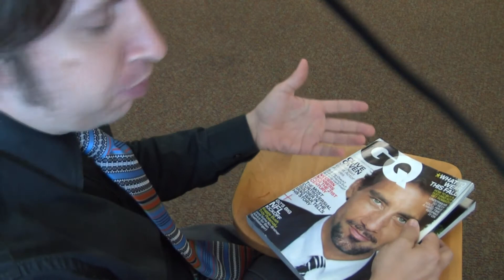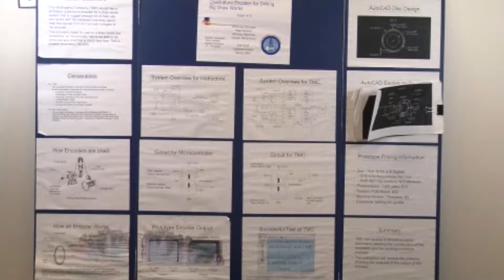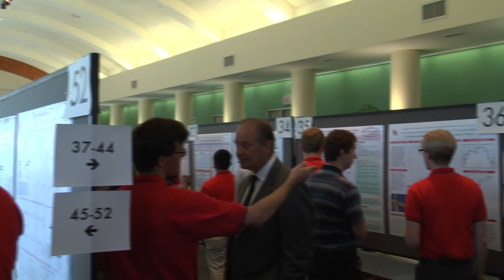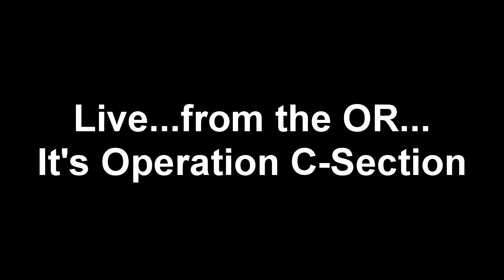Scientific and Engineering Posters, Part 3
posters design science engineering engineer "academic posters" poster interviews science methodology results